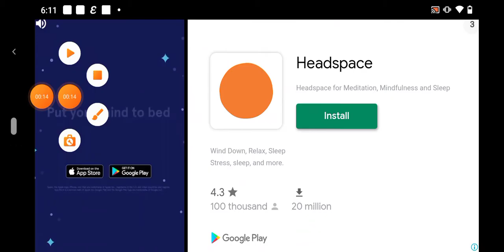19 December 2020